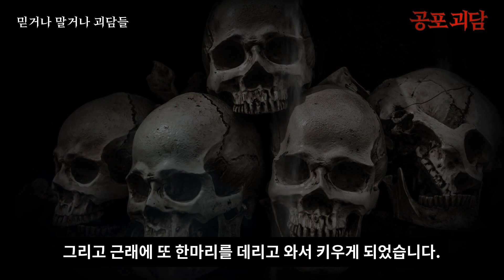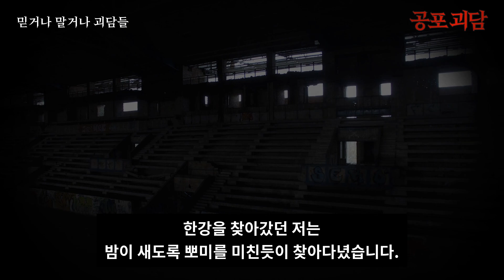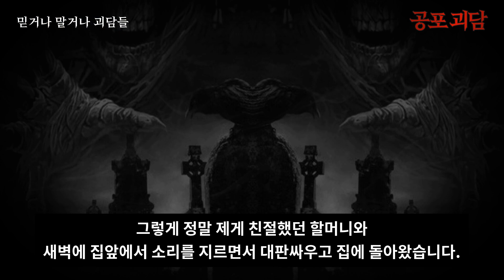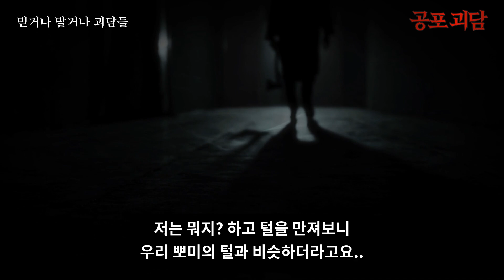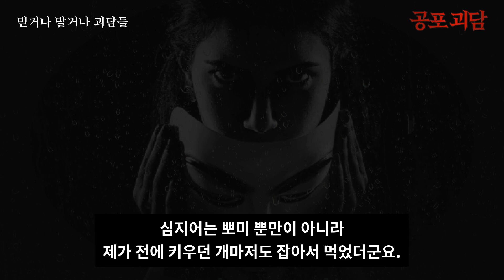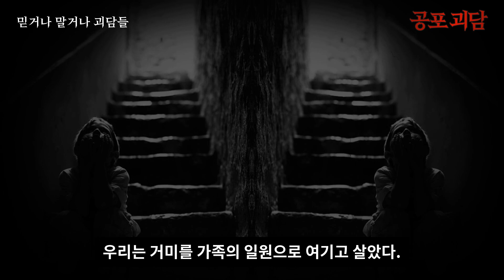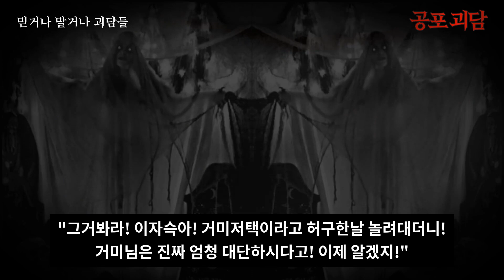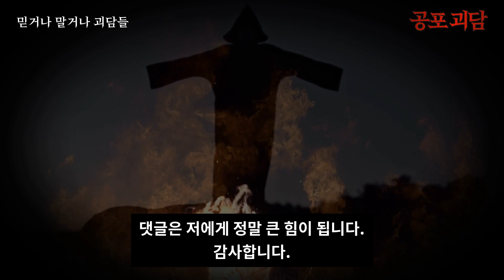【무서운이야기】 우리집 강아지 뽀미, 나의 거미님